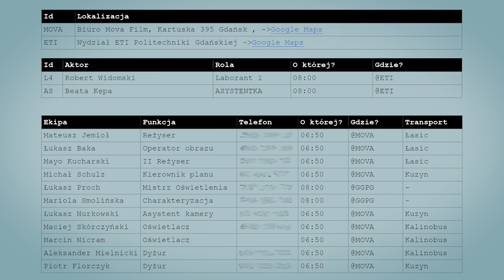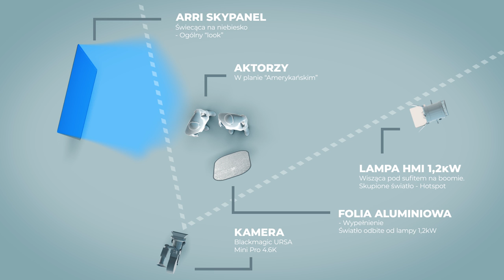Drugi dzień zdjęciowy dla Politechniki Gdańskiej - PLAN SKAN - Projekt Pilot #2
O to program, w którym rozkładamy reklamy na czynniki pierwsze oraz pokazujemy naszą pracę na planie filmowym. Zobaczycie krok po kroku jak powstają reklamy, w których czynny udział bierze ekipa MOVA FILM.

Credits:
Kolor korekcja: Marcin Piechowski
Animacje 2D: Mateusz Klamrowski
Konsultacje: Łukasz Baka
Reżyseria Voice Over: Piotr Pastuszak